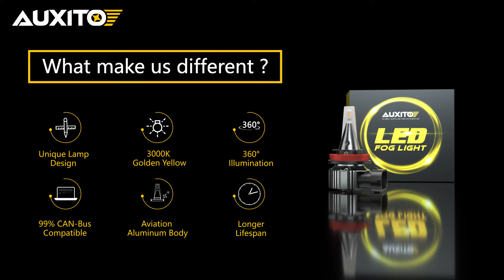AUXITO H11/H8 LED Fog Light Bulbs, 3000K Amber Yellow with CSP LED Chips or for DRL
【Excellent Penetrating Power】Designed with CSP chip and 3000k soft color that is close to the sun. AUXITO h11 yellow fog lights can give you a comfortable feeling without glare, stronger penetration, and a wide illumination range to ensure that you have a clear view when driving in fog or rain

“BILL”

 【Safer Driving Experience】AUXITO h8 led fog light bulbs yellow adopts 1:1 halogen beam design and 0.079 ultra-thin chip copper board to ensure a perfect beam pattern, 360° lighting, and no dark spot, which can allow vehicles and pedestrians to see in the distance, improve driving safety
【Easy to Install & Canbus Ready】AUXITO h16 amber fog light built-in intelligent IC driver, compatible with 98% of vehicles’ system, non-polarity and plug-and-play design takes 15 minutes to install. But for some sensitive cars, the additional decoder may be required, can get it for free from us
【Longer Lifespan】The power of the original bulb is 35w, ours is 15W, power consumption reduced by 60%. The entire aviation aluminum fuselage provides superior cooling capacity that ensures excellent heat dissipation and a longer lifespan. Get 1 AUXITO h11 led bulb equivalent to 100 halogen

Time Stamp:
00:03 - Introduction of H11 LED bulbs
00:26 - Comparison of halogen bulbs and LED bulbs
00:50 - How to install LED bulbs

What car model is H11 suitable for?
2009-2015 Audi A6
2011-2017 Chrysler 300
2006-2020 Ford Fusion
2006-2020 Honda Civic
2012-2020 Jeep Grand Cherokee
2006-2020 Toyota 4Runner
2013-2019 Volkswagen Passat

To choose the LED lighting suitable for your car model, please check us out